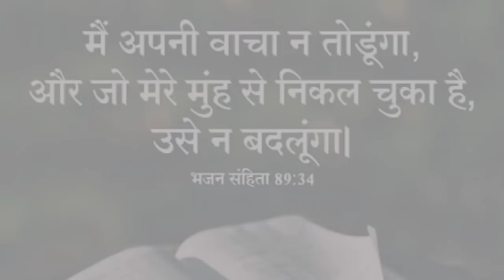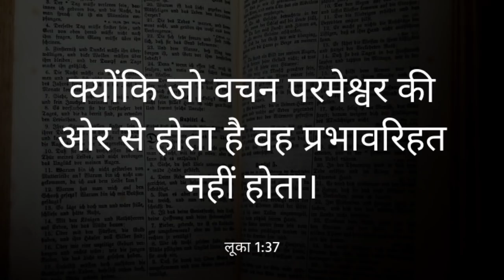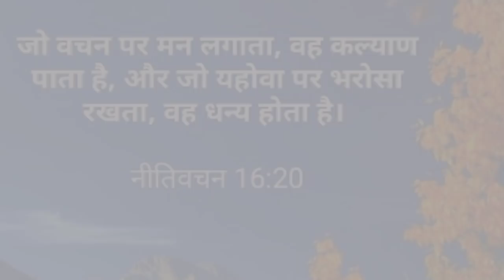सोने से पहले इस प्रार्थना को जरूर करें प्रभु आपके उपर से हर संकट को दूर करेगा। Night Preyar